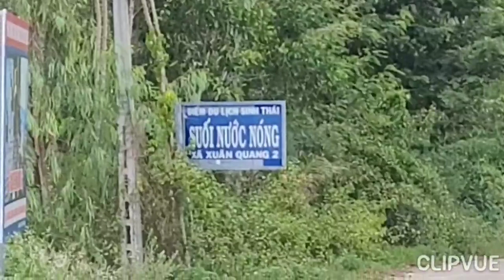Luộc trứng có chín ở suối nước nóng không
Luộc trứng suối nước nóng. phú yên,khi ăn rất ngon